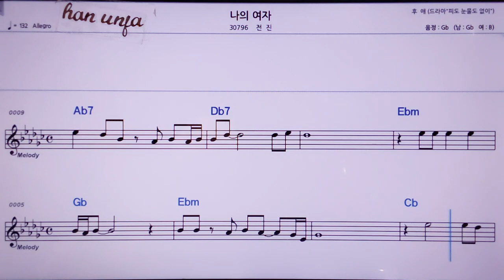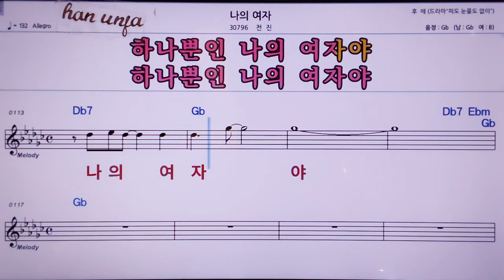💖나의 여자/전진 👍MR,노래방, 악보, 코드,Karaoke With Sheet Music